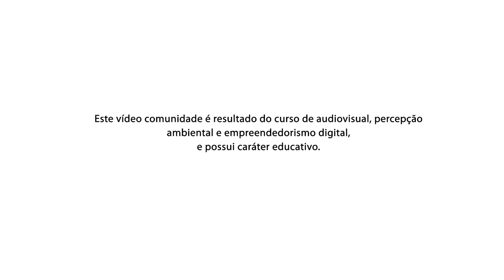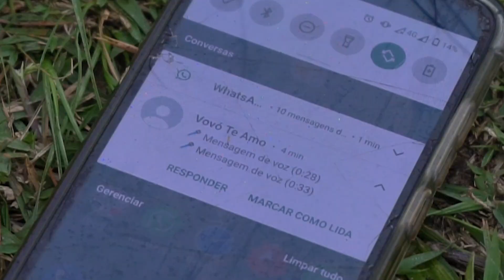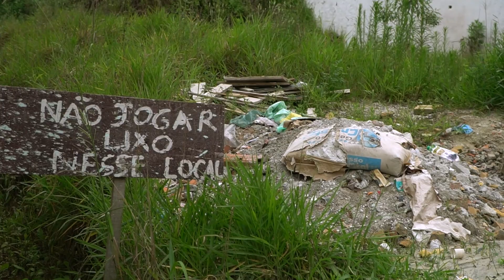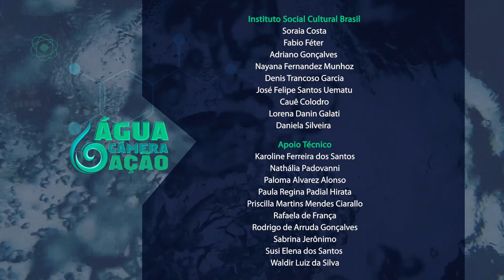ACA | Curta metragem 'Mirante'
O curta metragem 'Mirante' foi produzido pelos participantes do projeto "Água, Câmera e Ação", realizado pelo Semasa, por meio de financiamento do Fehidro. Esta produção foi realizada pela turma formada no Morro da Kibon.

O "Água, Câmera e Ação" é um Projeto de educomunicação do Semasa, que visa a sensibilização e formação socioambiental, por meio do audiovisual.

Logotipo e Videografismo do Projeto Água, Câmera e Ação: Instituto Social Cultural Brasil